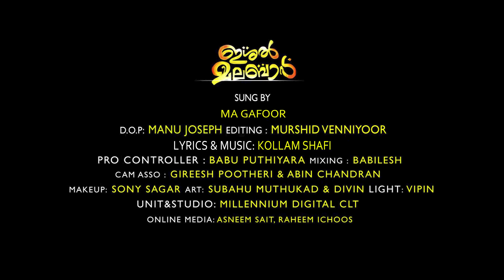YANABI SALAM | SHAFI KOLLAM | MA GAFOOR | ISHAL MALABAR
SINGER : MA GAFOOR
LYRICS & MUSIC ; SHAFI KOLLAM
DOP : MANU JOSEPH
EDITING : MURSHID VENNIYOOR
PRO CONTROLLER : BABU PUTHIYARA
MIXING : BABILESH
CAM ASSO : GIREESH POOTHERI & ABIN CHANDRAN
MACK UP : SONY SAGAR
ART ; SUBAHU MUTHUKAD & DIVIN
LIGHT : VIPIN
UNIT & STUDIO : MILLENNIUM DIGITAL CLT
ONLINE MEDIA : ASNEEM SAIT & RAHEEM ICHOOS